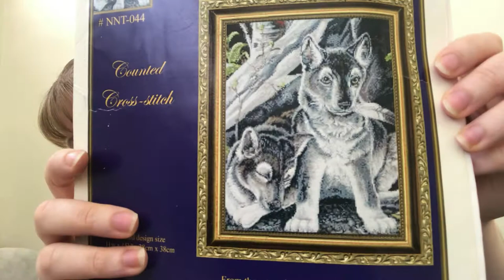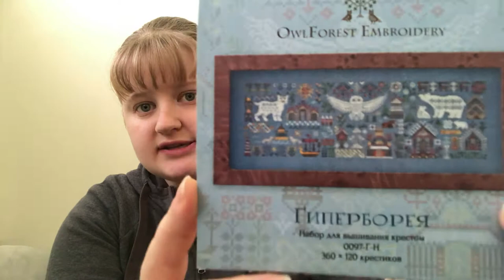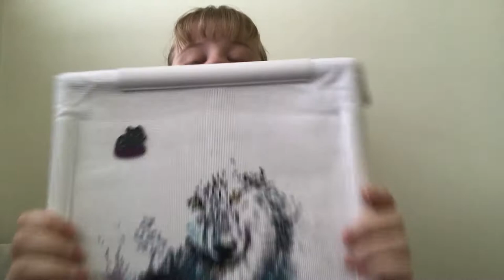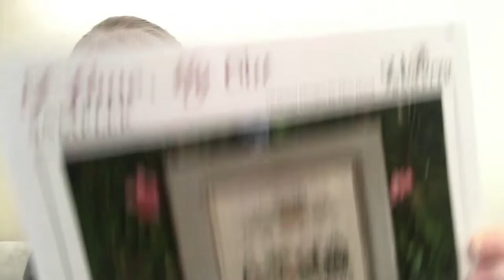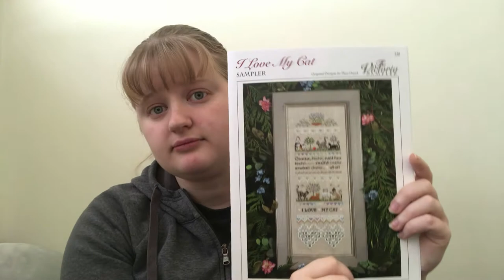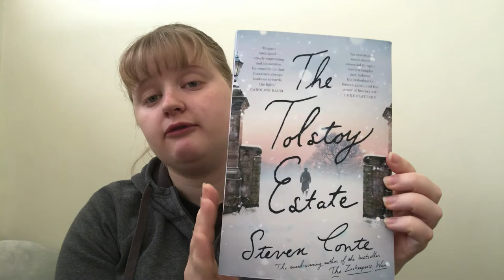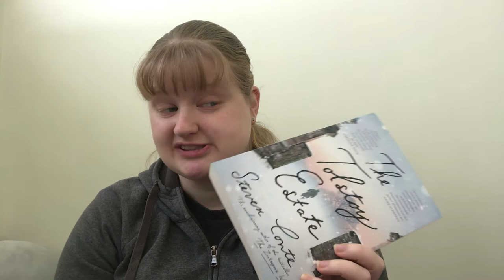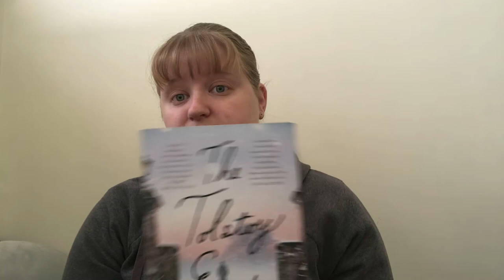Flosstube #4 We Have Eyes...and a Book?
Just want to mention a Stitch-A-Long that I wish to do in October/Catober. All you need to do to join is stitch, or knit, or diamond paint, on a piece that has something that can resemble a cat and tag any pics with catobersal2021. I will be pledging to do 100 hours on my piece, and donate any proceeds to a charity here which works with cats and kittens.

Finishes mentioned:
Lanarte 2020/2 Secret Stitch Along on 27ct White Evenweave with DMC threads

Works In Progress mentioned:
Snow Splashes. Wolf by Konstantin Kalinin. Kit by RTO on 16ct White Aida with DMC threads
Hyperborea by Owlforest Embroidery. Kit on 32ct Blue Spruce Belfast with OF threads
25/7 project -- Wolf Pups by Marilyn A. Boyle. Chart by Near North Treasures Collection on 14ct Taupe Aida with DMC threads

Mountain Landscape by Vervaco latch hook

Haul mentioned:
Color and Cotton Thread Clubs

Book mentioned:
The Tolstoy Estate by Steven Conte

Remember to comment your questions and book suggestions below, and I will answer them in the next episode.